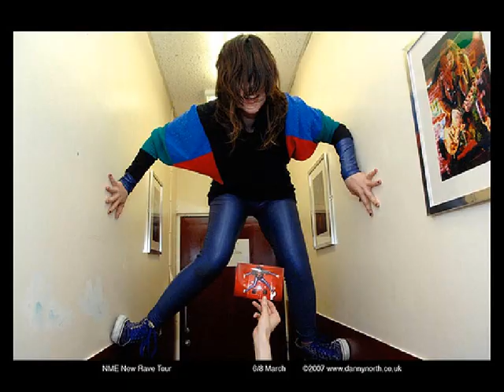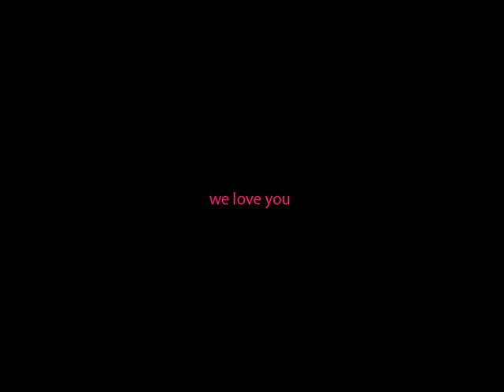lovefoxxx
greatest girl in the world

i got these pics on Google or Flickr photos or somewhere on the Internet